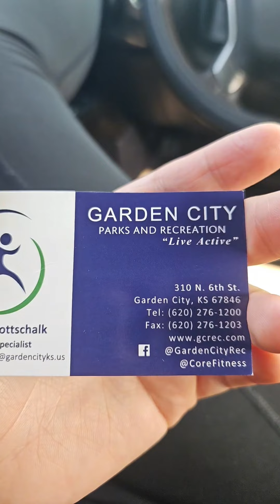Visiting Garden City ks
Working out at Core fitness